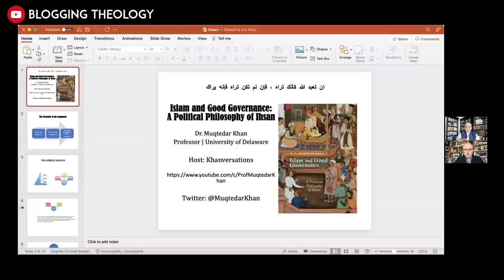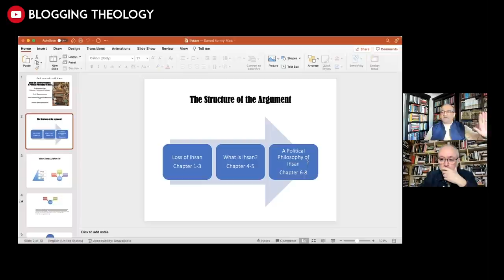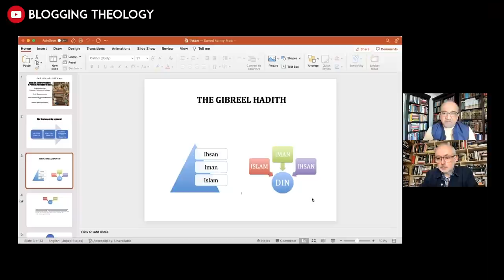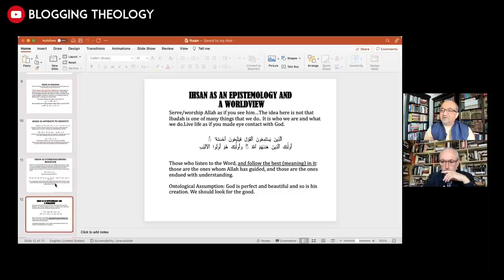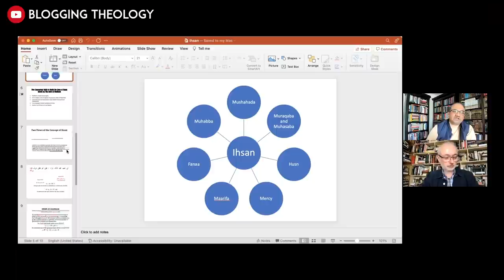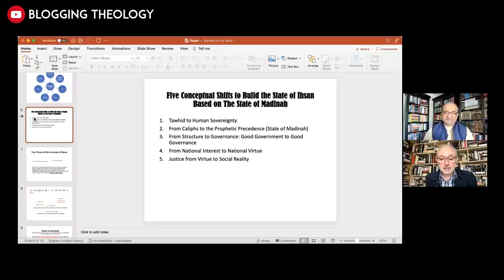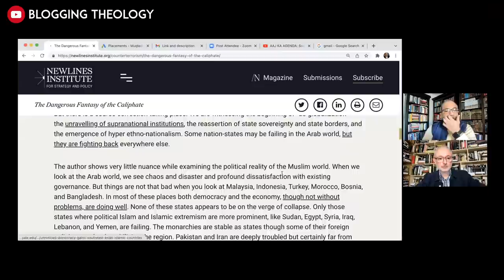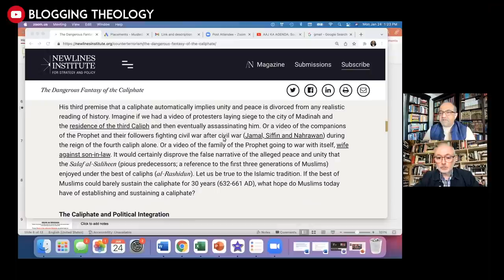Islam and Good Governance: A Political Philosophy of Ihsan with Dr Muqtedar Khan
Dr. Muqtedar Khan is Professor of Islam and International Affairs at the University of Delaware. He is host of Khanversations on Youtube

and he tweets @MuqtedarKhan.

You can get a copy of his book on amazon